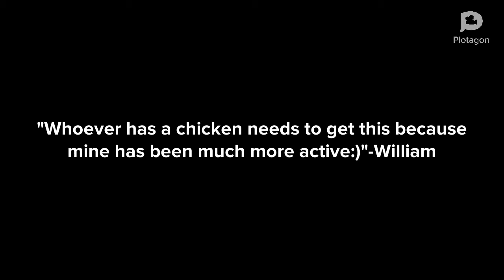Nuggets for Chickens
Imagine what it would be like if chickens get to eat nuggets made of corn that’s 100% organic.